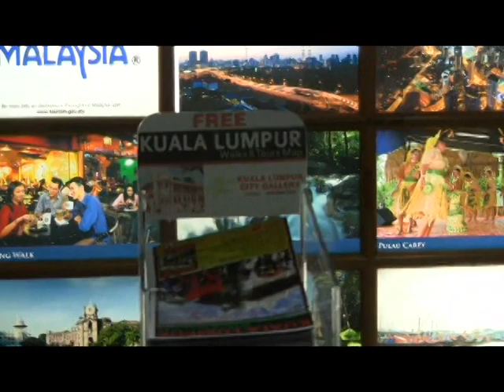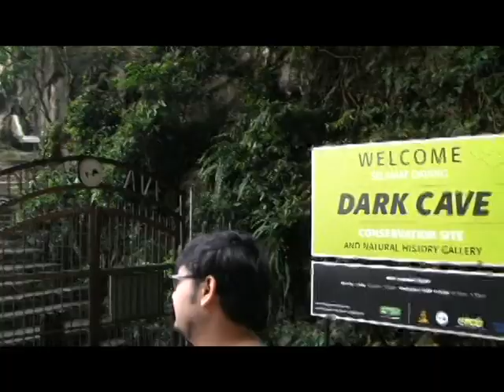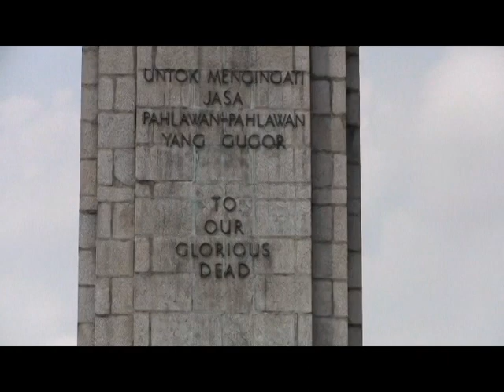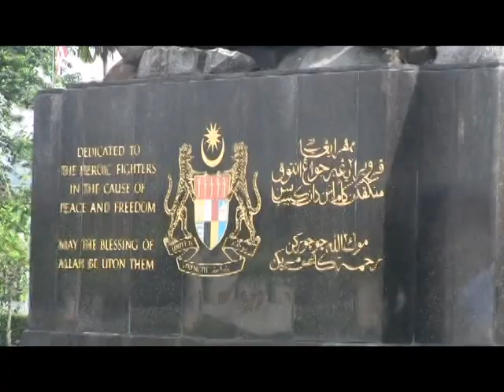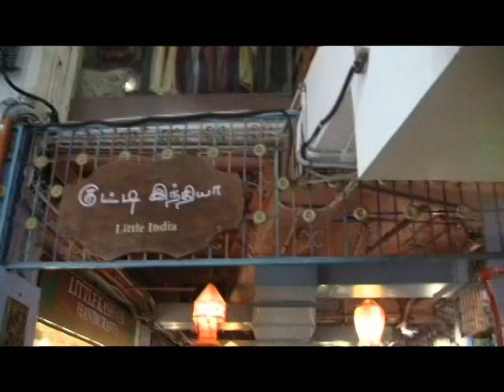majestic cruise 14 ( Kuala Lumpur , Malaysia )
2017  JUN